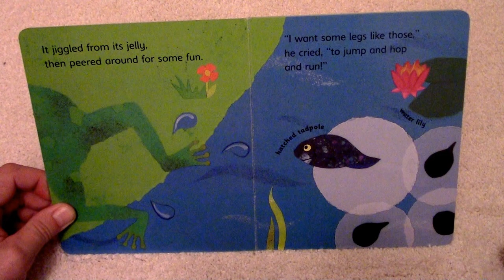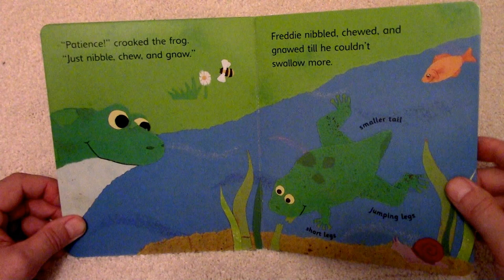The Tiny Tadpole by Scholastic / educational childrens story read aloud in English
The Tiny Tadpole by Scholastic shows the viewer the developmental stages of a frog.  This fun and educational children's book is brightly illustrated and shows us the developmental journey of a frog from egg, tadpole to frog.